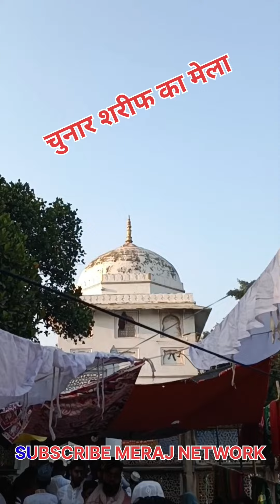चुनार शरीफ के मेले के 5 जुमरात मे से 1st जुमरात को हाजिर हुआ R By Dilshad,Hasib